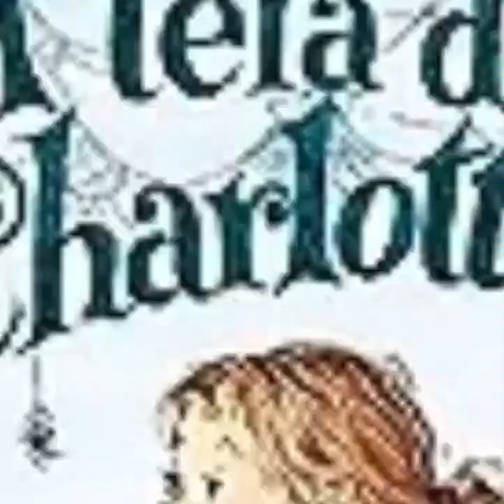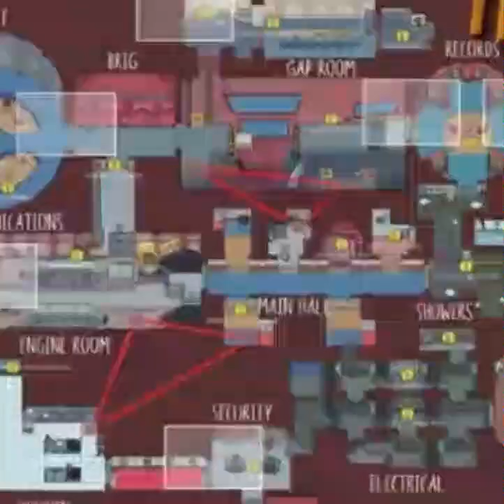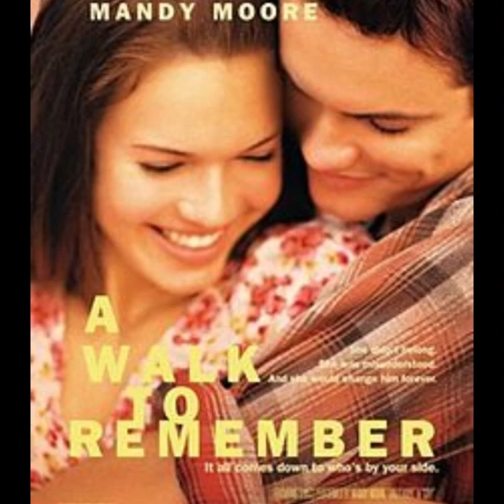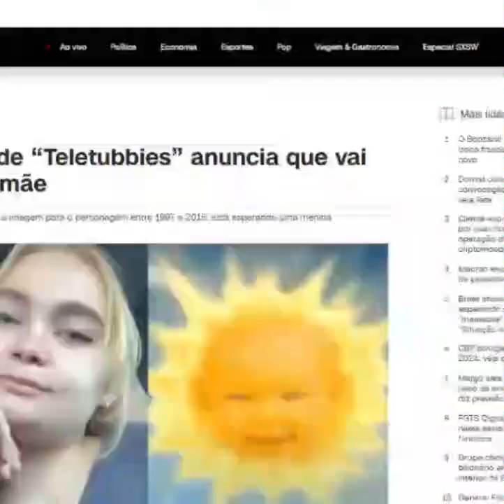o reggae new speed star